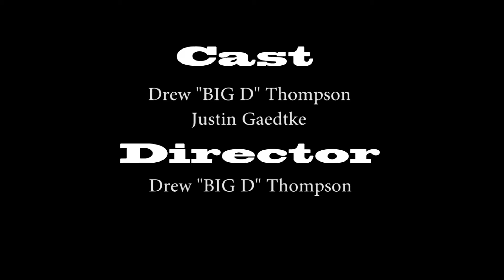You KIlled My Mother!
Little something I made for video arts class. Enjoy